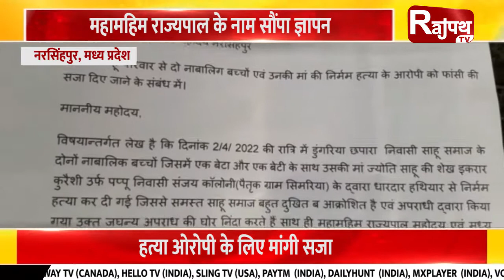खबरें मध्यप्रदेश से | Rajpath TV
महामहिम राज्यपाल के नाम सौंपा ज्ञापन
हत्या ओरोपी के लिए मांगी सजा

देवी मानस किंकरी के मार्गदर्शन में निकाली गयी कलश यात्रा
कलश यात्रा में शामिल हुए कई श्रद्धालु